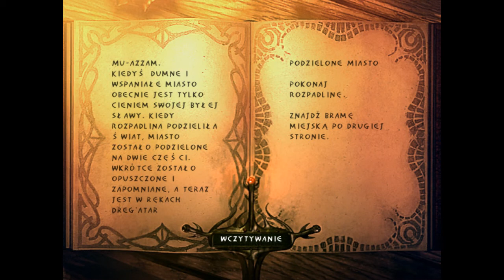Zagrajmy w Enclave #10 Surwiwalec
Zanim zaczniemy misję, pokazuję na czym polega piękna walka na arenie.